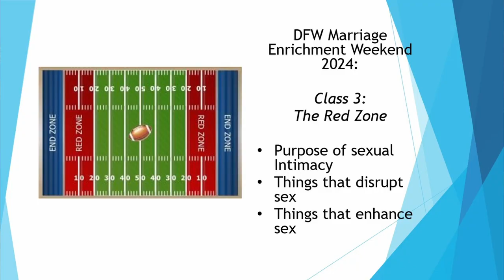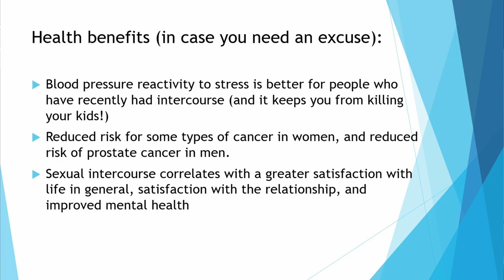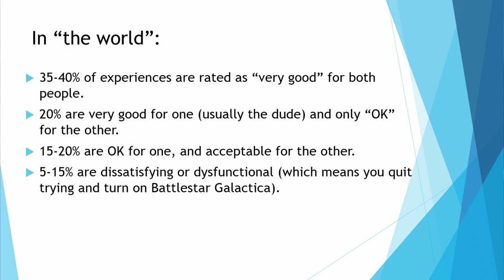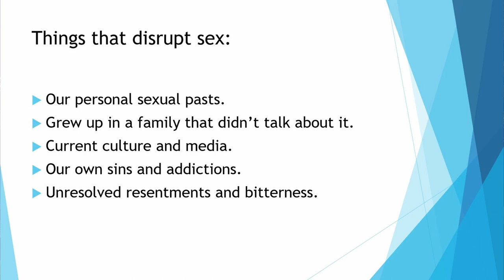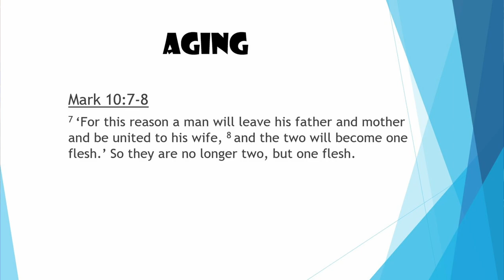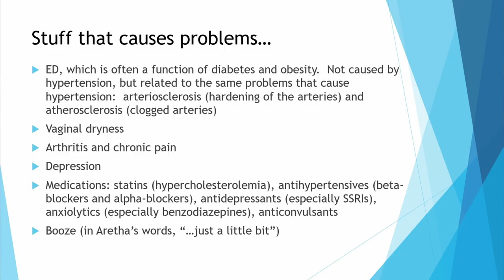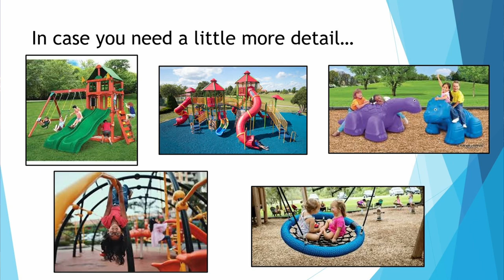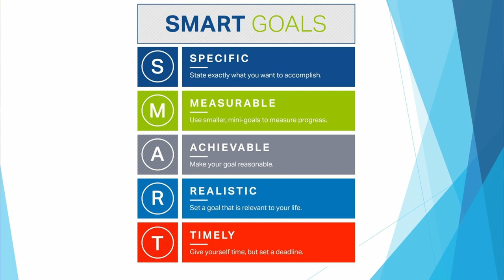The Big Game Saturday Session 3